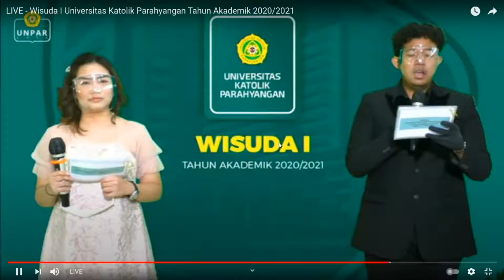Rosdina Ningrum Dobson - Pamit Wisuda 1 Universitas Katolik Parahyangan (UNPAR) 2021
Rekaman Rosdina menyampaikan pamit wisudawan wisudawati pada Wisuda April 2021. Lulus dari Program Studi Teknik Sipil, Fakultas Teknik, Universitas Katolik Parahyangan (UNPAR).